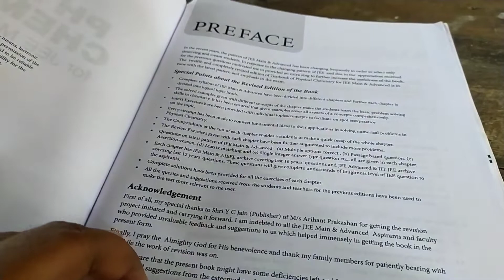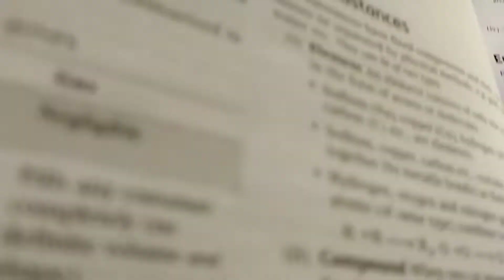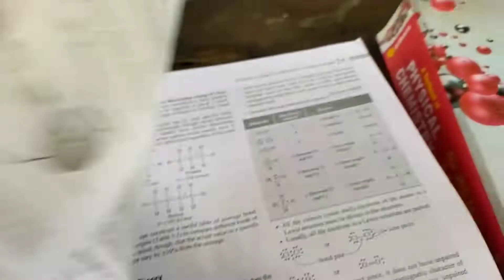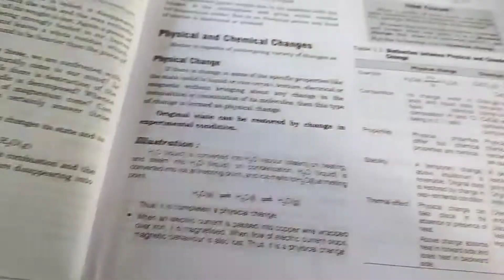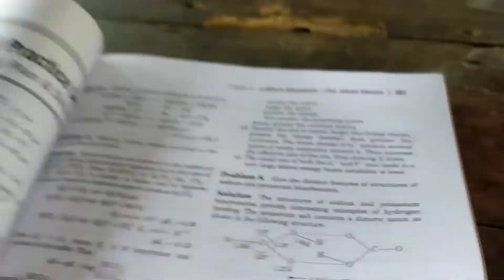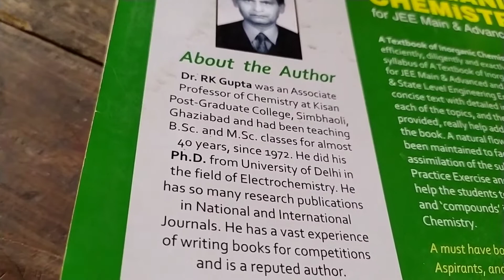Arihant Chemistry/IIT Entrance/WBJEE/Books Review